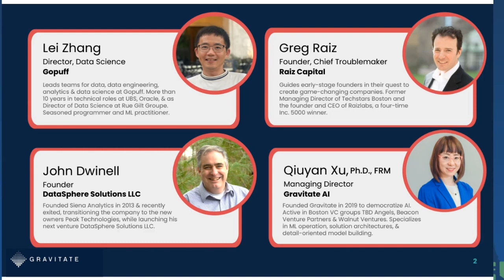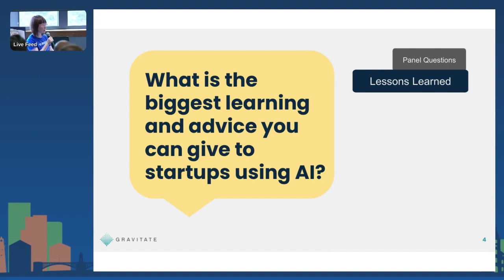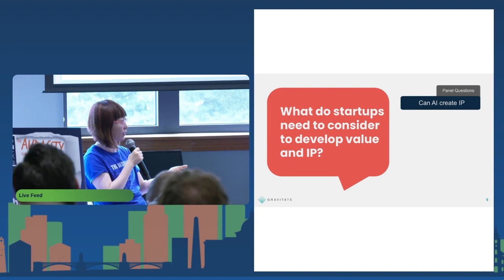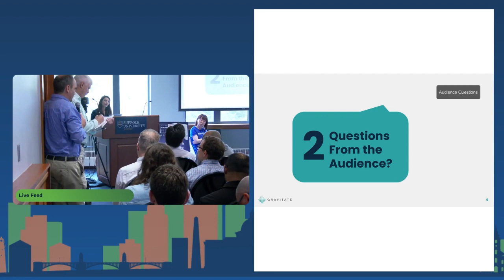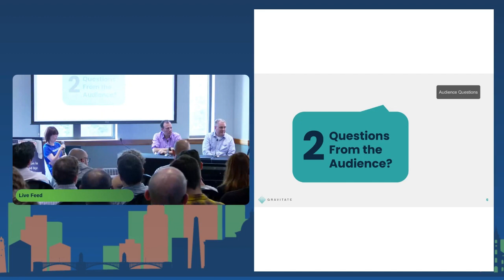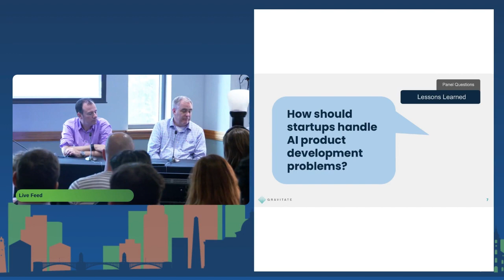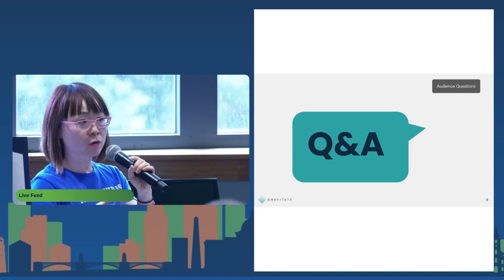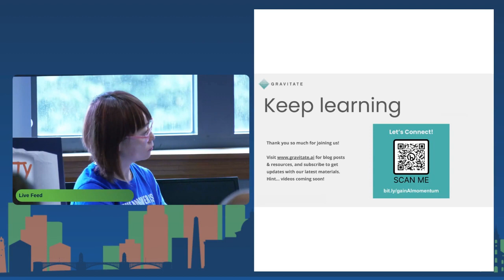Incorporating AI Into Your Startup’s Product Roadmap: Best Practices to Live By & Pitfalls to Avoid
Artificial Intelligence (AI) is a hot topic in the startup and tech world! This technology has improved year over year and now there are more possibilities than ever for startups to build custom AI products to enhance the customer experience or improve operational efficiencies product features and build out the IP.

But before a founder or product leader tackles incorporating AI into their existing features or future product roadmap, it’s important to know the best practices you should utilize and the pitfalls you’ll want to avoid prior to developing custom AI products and solutions.

During this panel, we’ll learn from founder(s), engineer(s), investor(s) and AI expert(s) that successfully implemented AI into their product and startup.

We’ll discuss:
-What are your current views of AI? Hype? Must have? Not sure?
-How can AI help my current startup?
-What should I know about incorporating AI into my product roadmap?
-What types of documents and processes should I have in place prior to launching AI-powered products?
-What do investors think about AI in startups?
-What are the pain points engineers encounter during AI development?